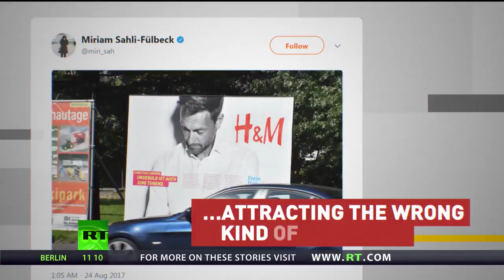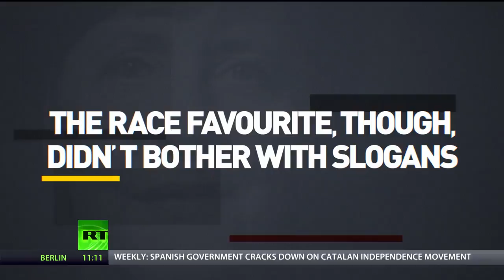Battle For Bundestag; The Fight Of Campaign Posters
September 24, 2017 - Germany will soon discover which parties will be in the federal parliament (the Bundestag) for the next four years, as the final stage is underway. RT looks into who is trying to win the hearts of German voters